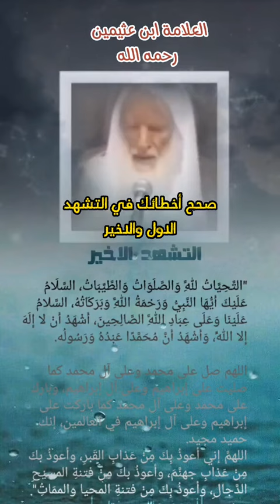التشهد الأول و الأخير في الصلاة